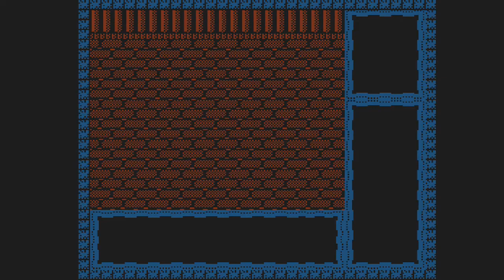Minelvaton Saga Ragon no Fukkatsu (NES) - [Part 8] - - Gula's Temple